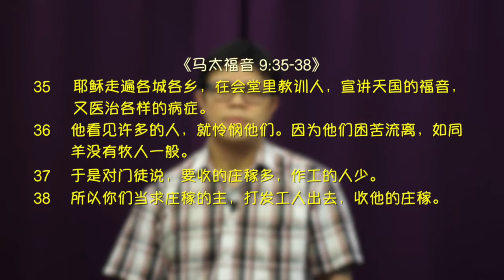20161210-你愿意收主的庄稼吗？